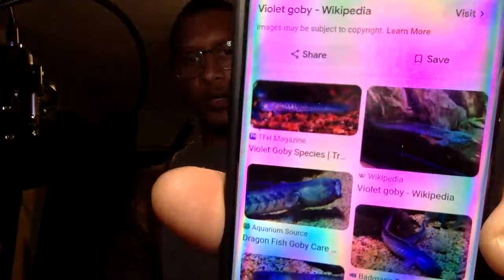Saltwater or Freshwater, which is better?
I know this is a question that's very subjective, but I'm curious . What do you think?